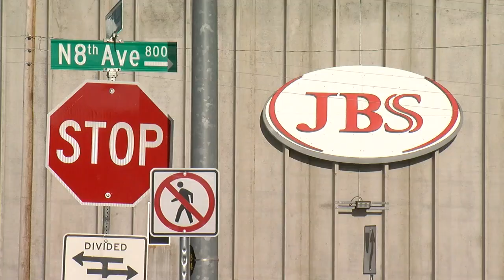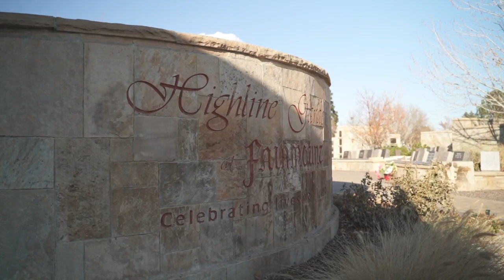JBS Meatpacking Death Headstone